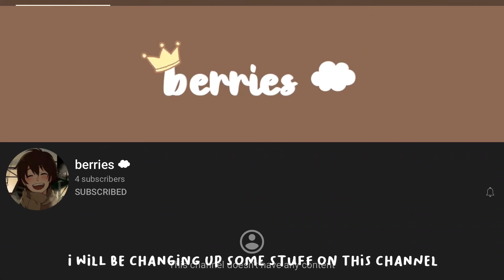Switching channels!! **important** (READ DESC!)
ill be making vlogs, kpop & anime stuff on there!

I lost interest in creating mc and roblox stuff so I’m switching channels, starting fresh!

I hope you all understand! So I’m not completely quitting yt! c: